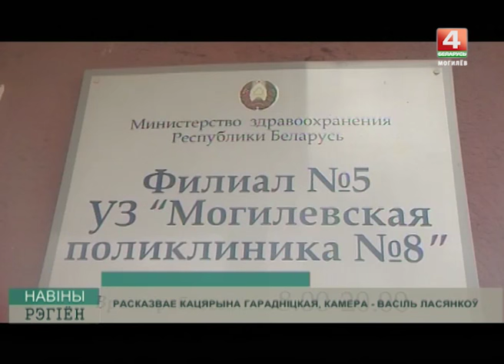Могилев, поликлиника №5